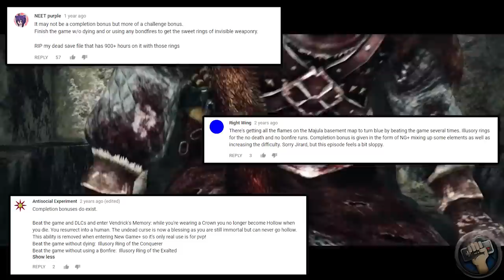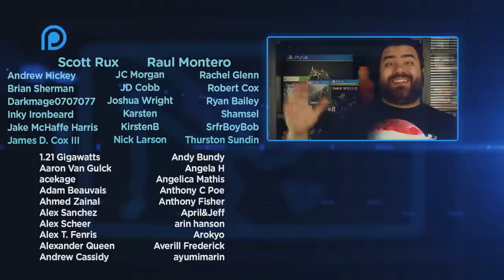Dark Souls III | The Completionist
I finish off the last entry of the month of three-quels with the darkest one: Dark Souls III.

Calling something "the Dark Souls of *insert anything being reviewed here* affected the development of Dark Souls III. Not in a way of cranking up the difficulty, but with all the attention Dark Souls 3 was made to be more accessible to new plays and combined the best elements of the previous installments. Dark Souls 3 is crisp and haunting, build from the ground up for the new consoles. The only thing that falls short is the narrative. Not in the quality but in the presentation. Dark Souls lore is something you have to piece together with flavor text and conversations to get the full effect of the world they have built. With such a difficult game series, I'm sad to see it go but am happy that I completed Dark Souls!

Let me know what you thought about my Dark Souls 3 review!